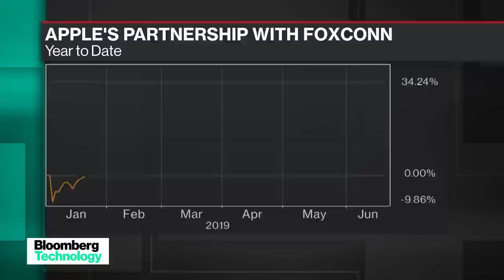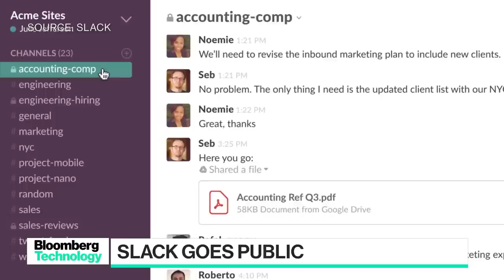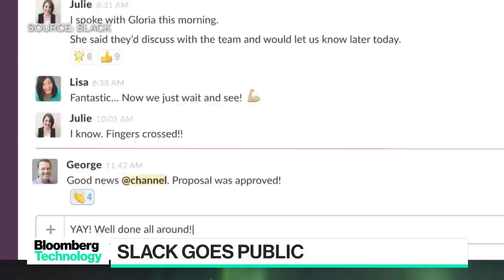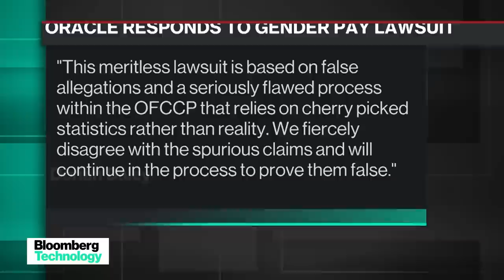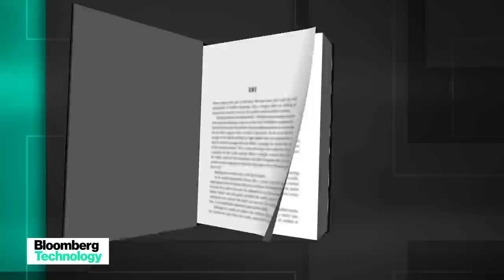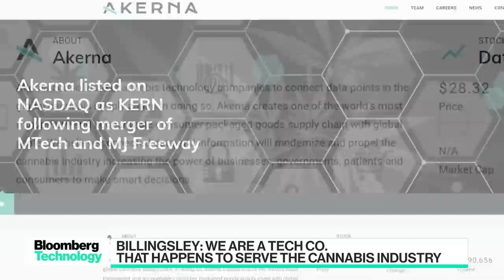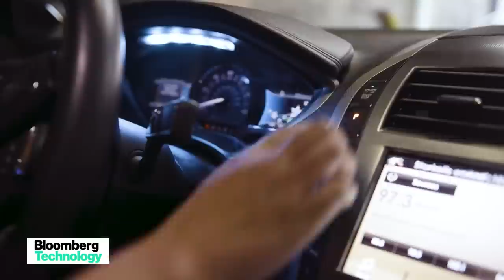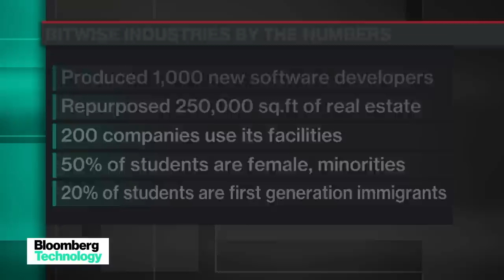'Bloomberg Technology' Full Show (6/21/2019)